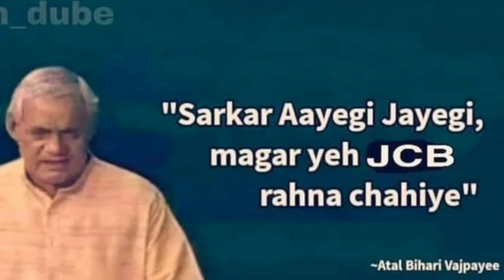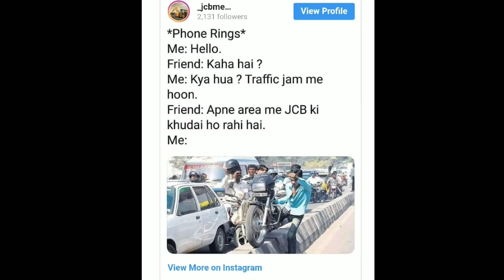JCB की खुदाई का वीडियो सोशल मीडिया पर क्यों हो रहा है वायरल ! जानिए पूरी सच्चाई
हेलो दोस्तों जैसा कि आपको पता ही होगा कि लोकसभा चुनाव खत्म होने के बाद एक नया ट्रेंड शुरू हुआ है जेसीबी की खुदाई आपने देखा होगा स्टाग्राम फेसबुक टि्वटर हर जगह पर आप ने कई तरह के जोक सुने होंगे या देखे होंगे यह सब जैसे भी को लेकर ट्वीट की गई